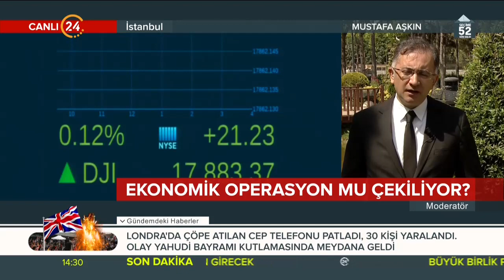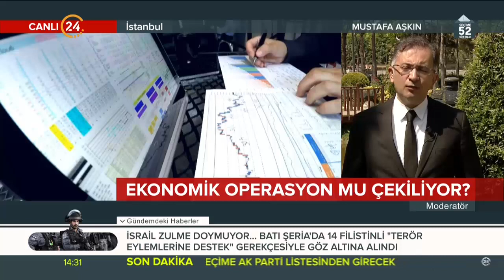S&P TL'nin notunu düşürdü. Türkiye'ye ekonomik operasyon mu çekiliyor?